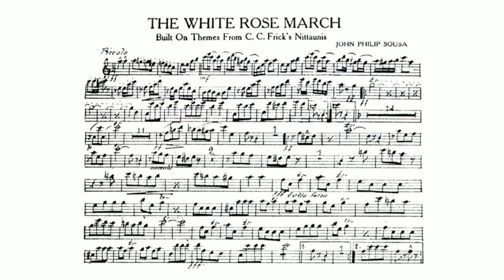The White Rose March by John Philip Sousa - Piccolo